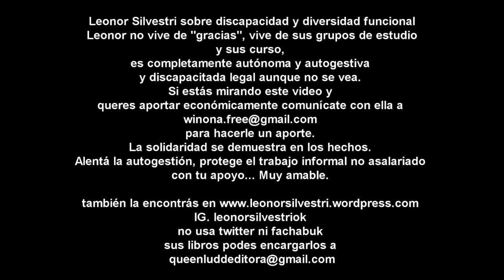Cine Club Silvestri. Tesis de Alejandro Amenábar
Leonor no vive de "gracias", vive de sus grupos de estudio y sus curso, es completamente autónoma y autogestiva y discapacitada legal aunque no se vea. La solidaridad se demuestra en los hechos.
Alentá la autogestión, protege el trabajo informal no asalariado con tu apoyo... Muy amable.

IG. leonorsilvestriok

no usa twitter ni fachabuk